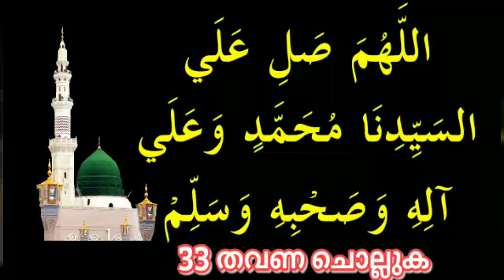Dua and Salwats recommended by AP usthad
In this video you are going to watch
about special dua and salwats recommend by Kanthapuram AP aboobacker Musliyar

To be good person,and increase our faith please Habituat  this all day...